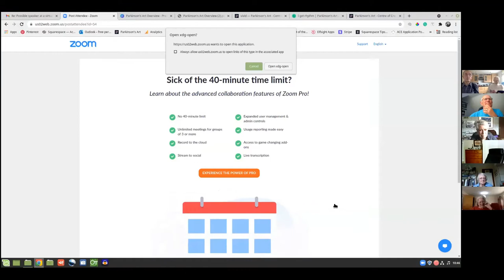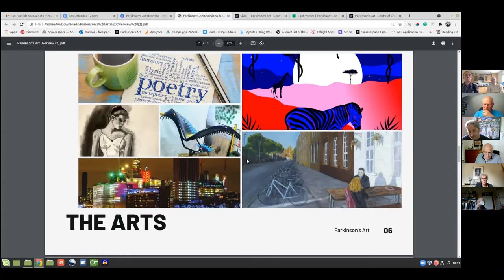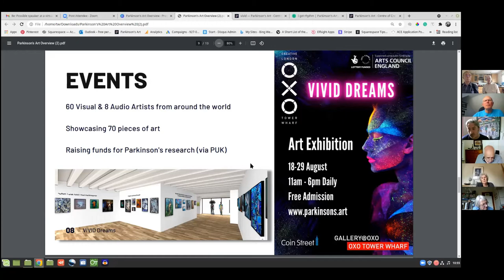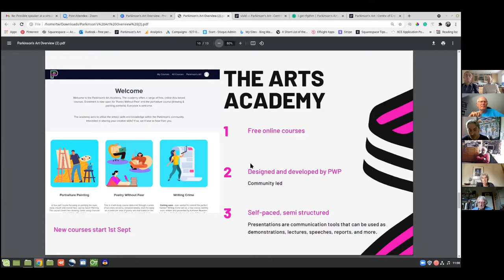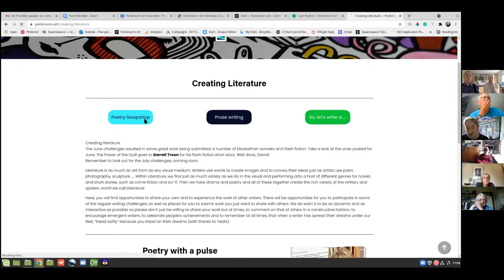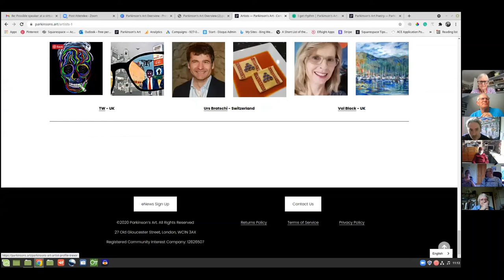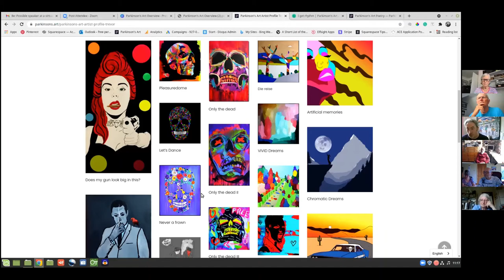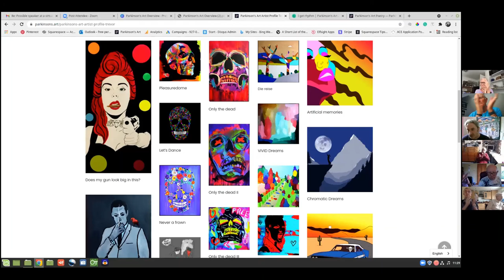C&C 9 July 2021 Trevor Woollard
Trevor Woollard is one of the prime movers in the recently former Parkinson's Art Group.  Trevor addressed the Parkinson's Cambridge Branch on 9 July 21.  Trevor is a PwP and discovered his artistic streak 3 years ago. In the video he talks about his Parkinson's, his art and the wide geographic spread of the members of Parkinson's Art and the wide variety of arears of the arts that are embraced.